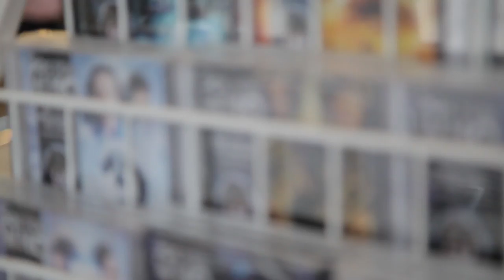Doctor Who Early Adventures cast interviews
We catch up with Frazer Hines, Carole Ann Ford and Peter Purves at Dimensions 2014 in Newcastle to talk about their roles in various Big Finish productions and more specifically Doctor Who The Early Adventures